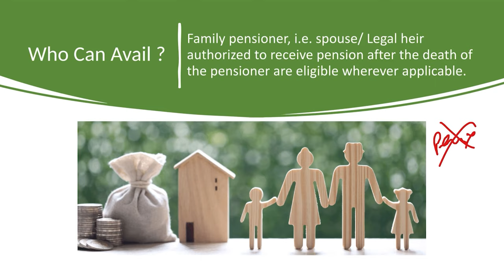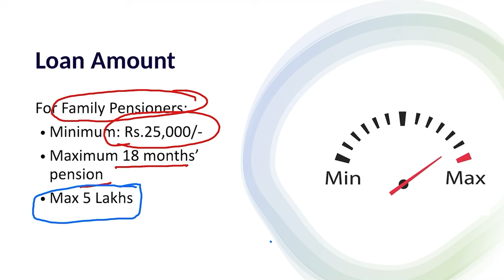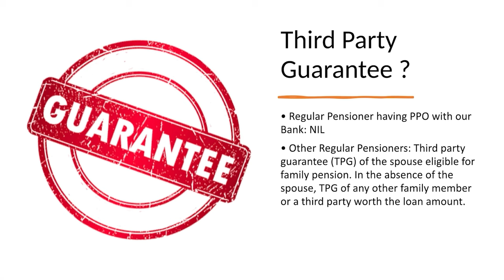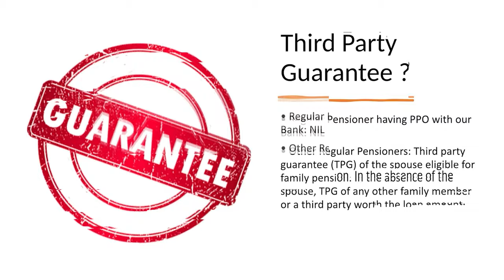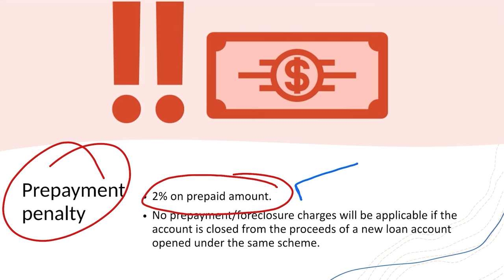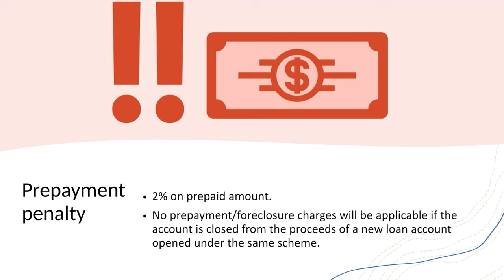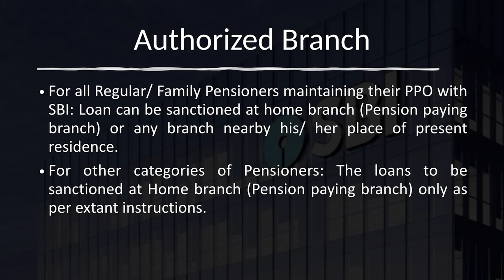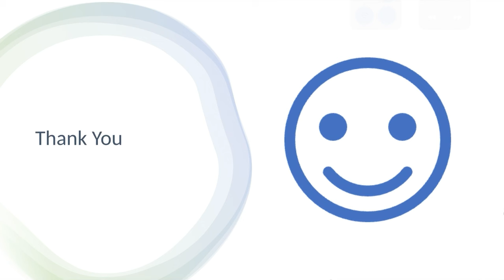SBI Pension Loans: What You Need to Know || Pension loan latest update || Now Pension loan instantly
1. What is SBI PENSION LOAN ?
2. How to apply for SBI Pension loan ?
3. Eligibilty criteria for getting Pension loan
4. Different types of pension loans
5. SBI Pension loan interest rate
6. SBI Pension loan for state & central govt. employees
7. SBI Pension loan for defence pensioners
8. SBI Pension loan for family pensioners
9. Minimum & maximum pension loan amount
10. Minimum and maximum age to apply for SBI Pension loan
11. What is the maximum repayment period of SBI Pension Loan
12. How to calculate maximum pension loan amount eligible for applying pension loan.
13. Maximum and minimum pension loan amount given by SBI to its customers.
14. Factors affecting pension loan.
15. EMI:NMI ratio calculation.
16. Pension Loan kaise calculate kar sakte hain
17. SBI mein Pension loan kaise le sakte hai
18. Kitni Pension loan milegi uske baare mein kaise pata karen ?

DISCLAMER: This channel DOES NOT promote or encourage Any illegal activities, all contents provided by this Channel is for EDUCATION purpose only. This video is merely a general guide meant for learn¬ing purposes only. We do not accept any liabilities whatsoever for any losses caused directly or indirectly by the use/reliance of any information contained in this video or for any conclusion of the information. Prior to acting upon this video, you're suggested to seek the advice of your financial, legal, tax or professional advisors as to the risks involved may be obtained and necessary due diligence, etc. may be done at your end.